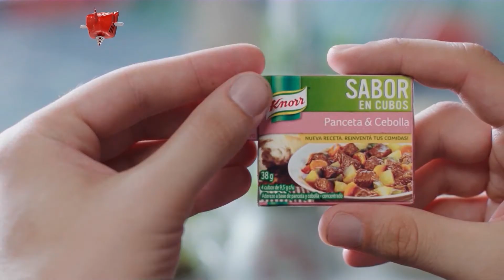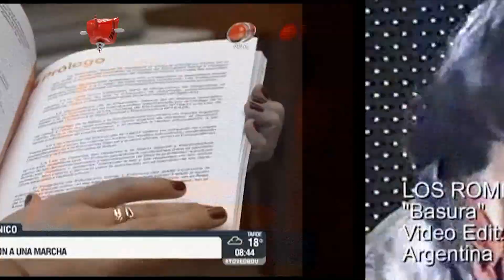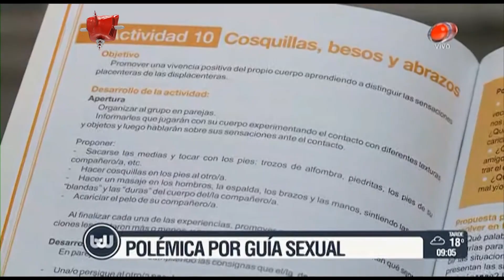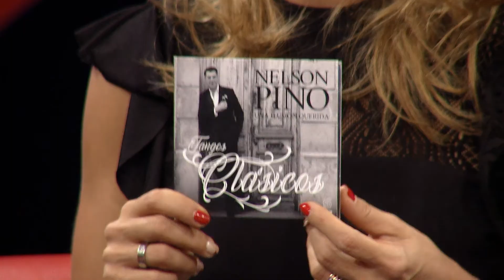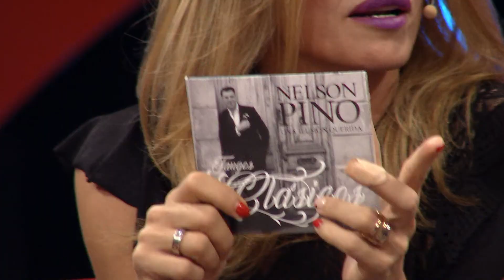BENDITA TV - PGM 472 - BLOQUE 1